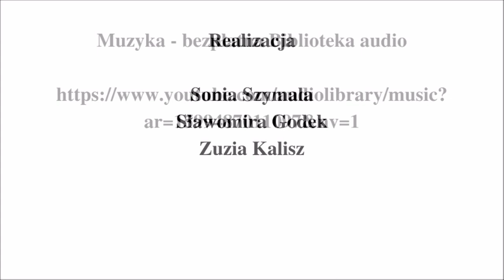Lider Radzi - 2# TAI CHI i Qigong dla seniorów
Cykl filmów Lider Radzi jest realizowany przez Stowarzyszenie Cieszyńskiej Młodzieży Twórczej, przy współfinansowaniu Powiatu Cieszyńskiego.
Budujemy na tym co dobre. Liderzy i mieszkańcy Powiatu Cieszyńskiego opowiadają o swoich pasjach, dzielą się umiejętnościami i doświadczeniem. Zapraszamy do grona ekspertów nowe osoby.

Muzyka w filmie pochodzi z darmowej Biblioteki audio serwisu youtube.pl

Zapraszamy do kontaktu:
Stowarzyszenie Cieszyńskiej Młodzieży Twórczej
ul Górna 18, 43-400 Cieszyn,
tel.: 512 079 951, 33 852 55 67

Zapraszamy do wspierania naszych inicjatyw:
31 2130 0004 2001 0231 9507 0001
Wpłaty zostaną przekazane na rozwój i kreatywność.

Film jest dostępny na licencji Creative Commons 4.0 Polska